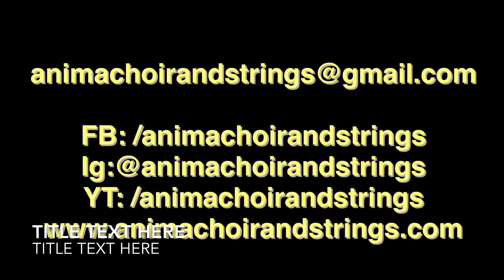Collide (cover) by Anima Strings at Water Nymph Marikina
Collide (cover) by Anima Strings at the Andallo - Manuel wedding at Water Nymph, Marikina

Listen at 1080p settings for better audio experience.

Anima Choir and Strings provides choir, solo singers and instruments for weddings, birthdays, dinner and corporate serenades, also masses for funerals and wakes.